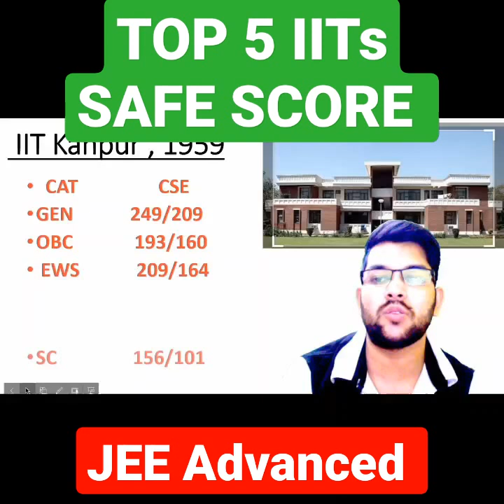Top 5 IITs Safe score in jee advanced category wise Male & female in one minute 🔥💯